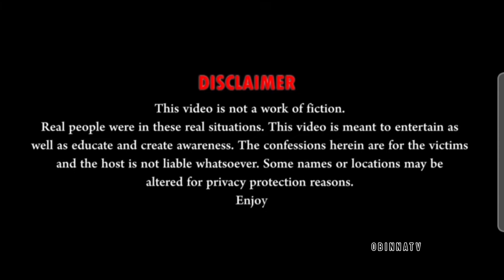Taxi Problems Part 16: He Paid me 20k for Mautamuu🤣🙈😋🙆🏿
Lady driver shares her story where she was paid 20k by client for mautamuu